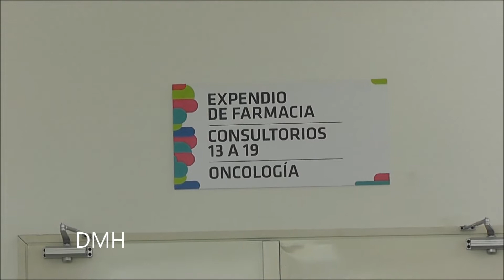Migracion segun camara DMH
La mudanza hacia el Nuevo Hospital Reconquista segun la camara de Pedro Flores para la DMH